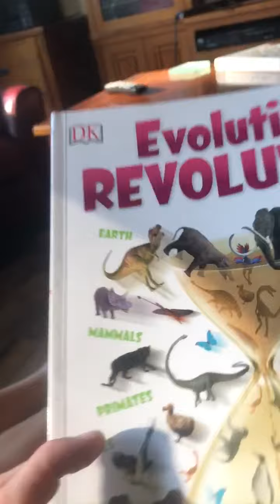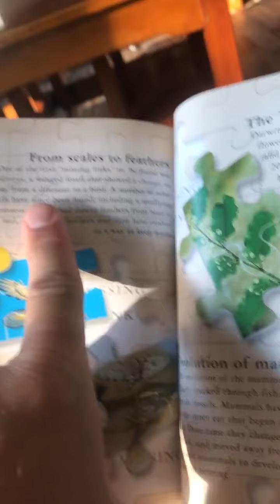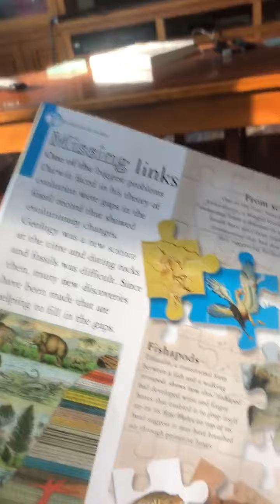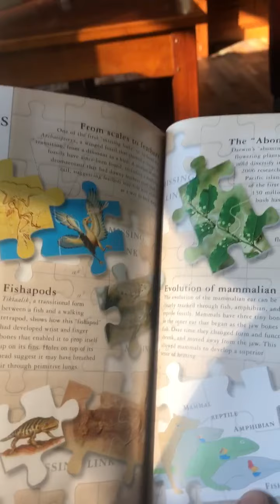THE SCIENCE SEEKERS SHOW EPISODE 49 SEASON 2